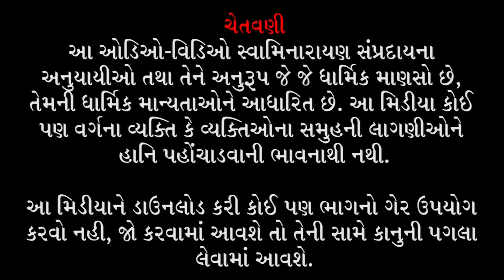Ladila Shangar Darshan | 21 June 2020 | SMVedroad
Inspirer :- P. Pu. Sad. Shree Prabhucharandasji Swami
Place :- Shree Swaminarayan Temple, Vedroad, Surat, Gujrat, India - 395004